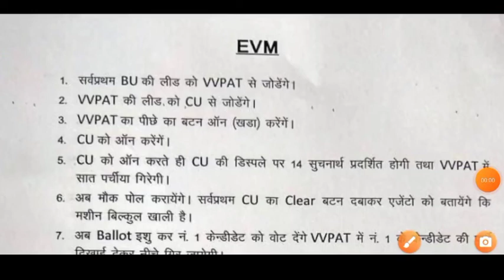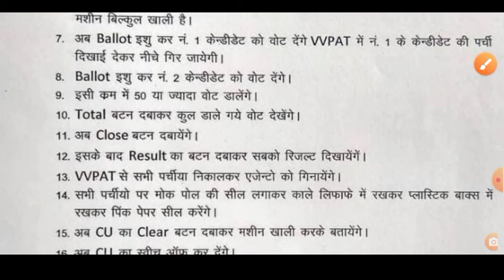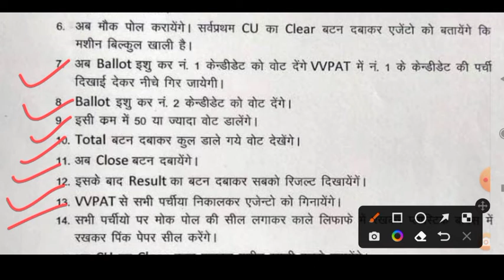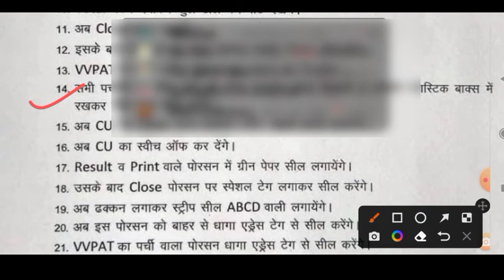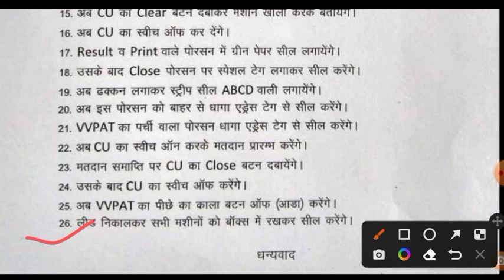पीठासीन अधिकारी समस्त लिफाफे कैसे तैयार करें / भरें | how to make envelope pithasin adhikaari EVM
पीठासीन अधिकारी के कार्य व दायित्व(नियुक्ति होने से चुनाव समाप्त होने तक)||pithaseen adhikari kaary

presiding officer diary, presiding officer of parliament, presiding officer report, presiding officer diary 2021, presiding officer diary fill up, presiding officer of state legislature, presiding officer ka kam, presiding officer declaration form, presiding officer pst pet board silchar assam, presiding officer pst/pet board haflong assam, pithasin adhikari, पीठासीन अधिकारी की डायरी, पीठासीन अधिकारी क्या होता है, पीठासीन अधिकारी द्वारा भरे जाने वाले प्रपत्र